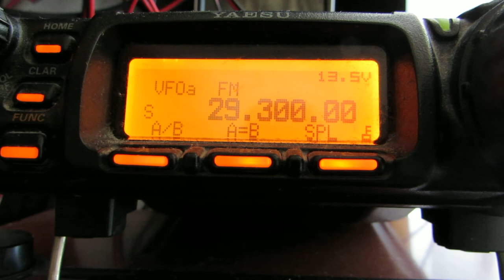МШУ в городе: ON-OFF (144 МГц, эхолинк, 70км), 1 часть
1 часть.
На примере эхолинка из г. Чебоксары (70 км), провожу эксперимент: включаю и выключаю МШУ, расположенный "внизу".
LNA HA8ET 0,6dB, antenna 9el yagi, 95m ASL.
Прием днем слабый, постоянные замирания сигнала.